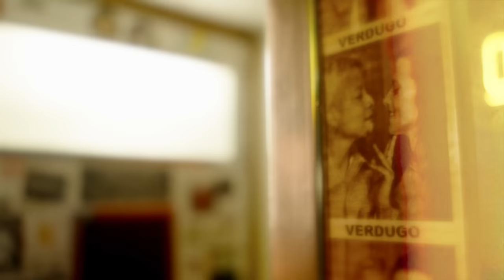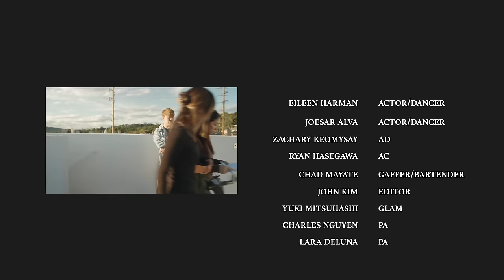Amber Liu - Dusk Till Dawn (Official Video)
Listen to the single “Dusk Till Dawn". Out Now!